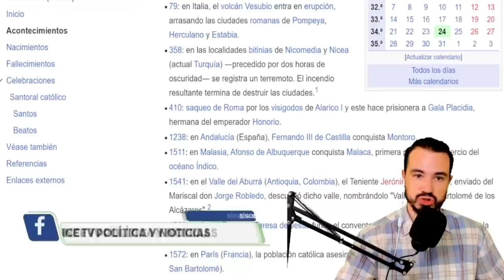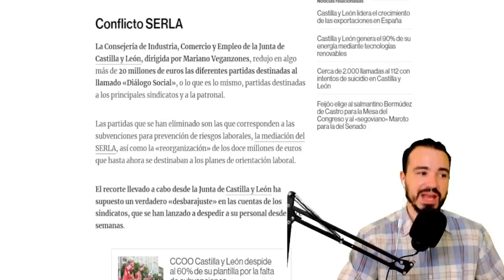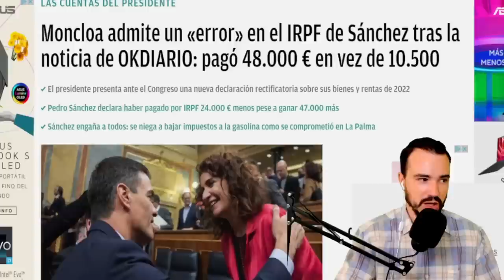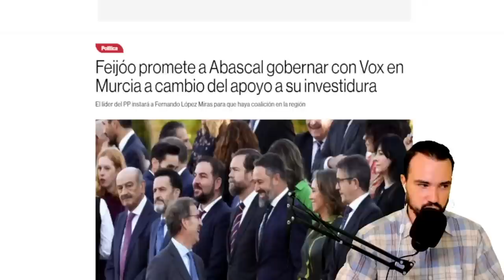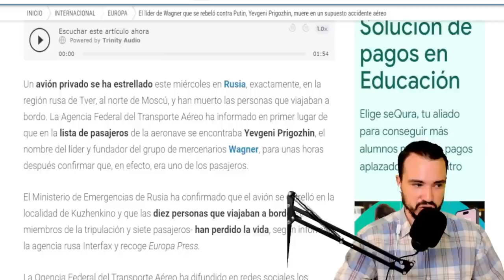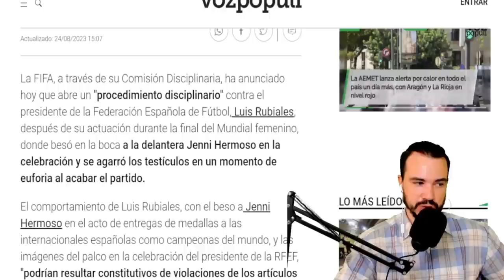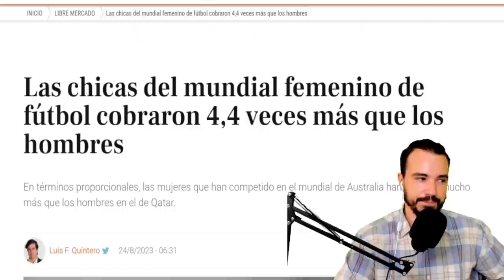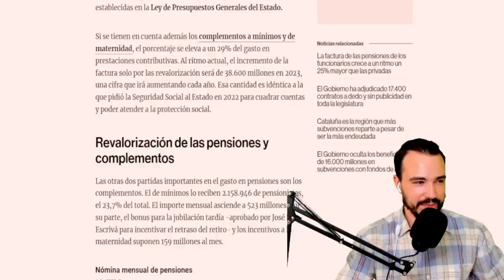PODCAST DE ACTUALIDAD: 24 DE AGOSTO 2023